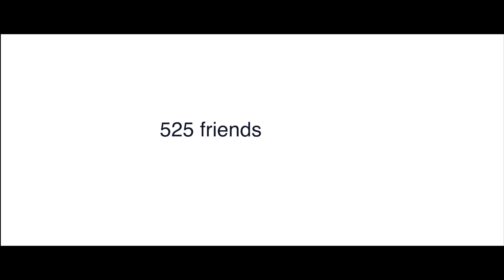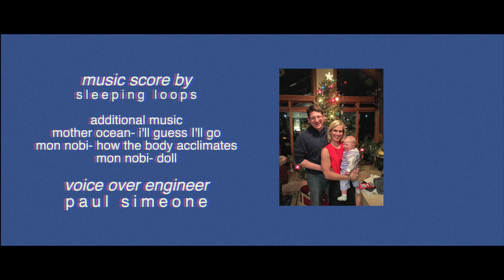CLUB SODA // Short film about man angered after he learns he has been unfriended on facebook.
Nate arrives at Jack's birthday party minutes after discovering Jack has unfriended him on social media. He tries his best to enjoy the party but his ego won't let him. He needs to know exactly why Jack feels his life "holds so little worth that there is no reason to be friends with him on social media." Club Soda, while on the surface appears to be a comedy, is really an exploration of identity in modern American society, where our social media presences is perceived as an extension of ourselves.